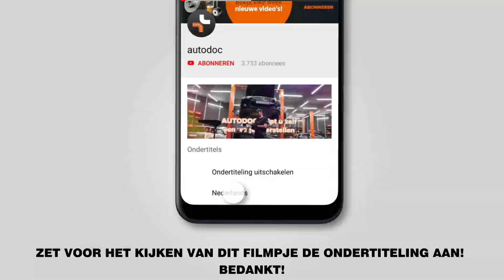Hoe een spiraalveer achteraan vervangen op een VW GOLF 4 (1J1) [AUTODOC-TUTORIAL]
Hoe een spiraalveer achteraan / chassisveer achteraan vervangen op een VW GOLF 4 (1J1) 1.6 Hatchback 08.1997–06.2005 [AUTODOC-TUTORIAL]

Spiraalveer op AUDI A3 Hatchback (8L) (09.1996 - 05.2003) /  SEAT Leon I Hatchback (1M, 1M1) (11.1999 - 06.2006) /  SEAT Toledo II Saloon (1M, 1M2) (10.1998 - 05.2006) /  SKODA Octavia I Hatchback (1U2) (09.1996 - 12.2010) /  VW Bora Saloon (1J, 1J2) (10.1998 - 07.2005) auto's moet standaard vervangen worden door een en dezelfde procedure toe te passen. Er kunnen echter kleine verschillen zijn door de specifieke kenmerken van het voertuigontwerp.

🔝 Topmerken die spiraalveer: KYB; MONROE; STARK; Magnum Technology; LESJÖFORS

Alle tutorials en pdf-handleidingen over het vervangen van onderdelen van een VW GOLF 4: download ze of bekijk ze bij de AUTODOC CLUB

🛠️ Het gereedschap dat u nodig hebt om chassisveer achteraan te vervangen:
- staalborstel
- WD-40 spray
- remmenreiniger
- kopervet
- combinatiesleutel Nr.16
- dopsleutel nr.16
- krachtdop voor velgen №17
- momentsleutel
- wringijzer
- hydraulische versnellingsbak krik
- wielblok